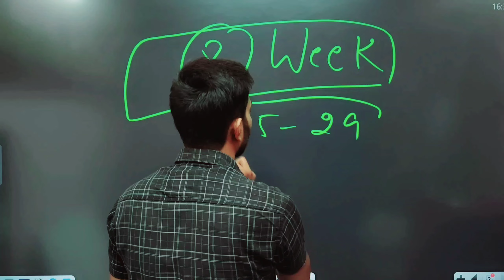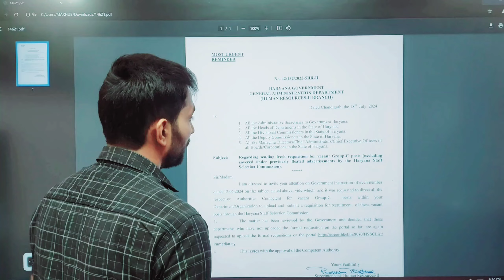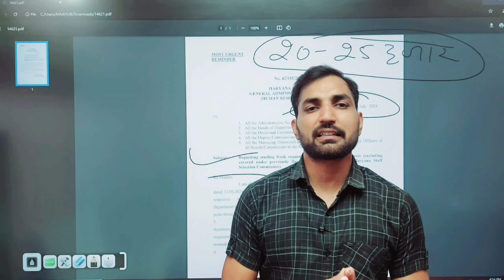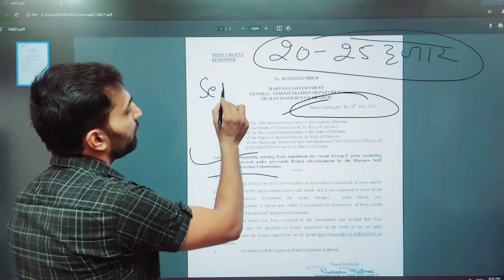HSSC New CET 2024 | HSSC New CET New Vacancy 2024 | HSSC CET Latest Update | Mains Exam | New Notice